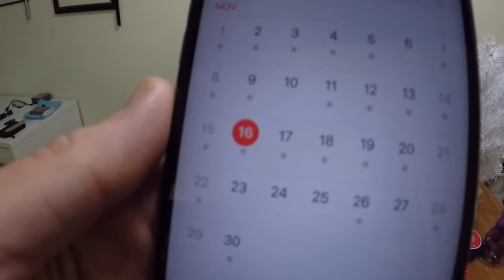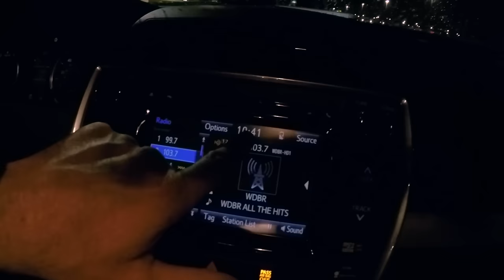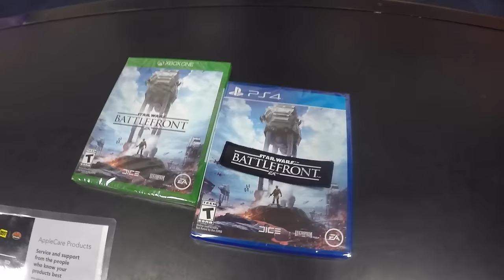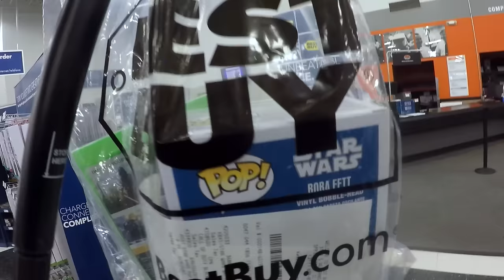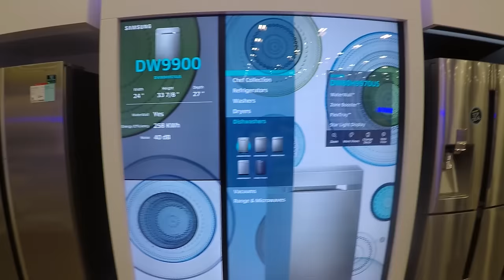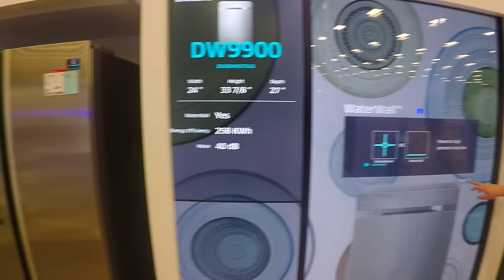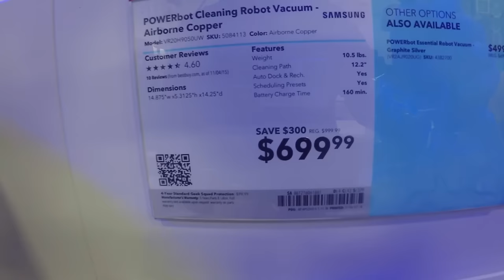Star Wars Battlefront Midnight Release at Best Buy! (Vlog #221)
Star Wars Battlefront New Vlogs Mon-Sun | If you enjoyed today's vlog, then click that "thumbs-up" button.
►My GoPro HERO4 Black 4K Vlog Camera

Music
Artist: Disfigure

Artist: Abraham Zelenski
Track: Lonely Ocean (From Casey Neistat Vlog)